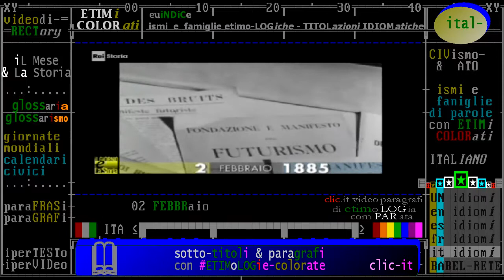§.1/- (anniversari nascita) 2 febbraio 1885 Firenze: Aldo Palazzeschi, romanziere, poeta e saggista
- Civismo & ATO

(it) scrittore e poeta italiano, uno dei padri delle avanguardie storiche.

== rai storia ==

- 02/02/1885 - Palazzeschi, e il romanzo sorride. Nasce a Firenze, Aldo Palazzeschi, pseudonimo di Aldo Giurlani. Durante la propria vita artistica, Palazzeschi si accosta a diversi movimenti letterari: dal crespuscolarismo al futurismo, dal vocianesimo al neorealismo. Nel 1911 Palazzeschi inizia la sua opera di narratore con Il codice di Perelà, che conferma la sua vocazione al divertimento e al gioco fantastico. Tre opere rappresentano al meglio il lavoro di Palazzeschi: Stampe dell’Ottocento, Le sorelle Materassi e le Novelle. Palazzeschi muore a Roma nel 1974.

== wikipedie ==

:wp-it: Aldo Palazzeschi, pseudonimo di Aldo Pietro Vincenzo Giurlani (Firenze, 2 febbraio 1885 – Roma, 17 agosto 1974), è stato uno scrittore e poeta italiano, uno dei padri delle avanguardie storiche.
Inizialmente firmò le sue opere col suo vero nome, e dal 1905 adottò come pseudonimo il cognome della nonna materna, appunto Palazzeschi. Dalla seconda attività conseguì una ricca produzione letteraria che gli diede fama di rango nazionale.

:wp-es: Aldo Palazzeschi (Florencia, 2 de febrero de 1885 - Roma, 17 de agosto de 1974) fue el seudónimo de Aldo Giurlani, un novelista, poeta, periodista y ensayista italiano.

:wp-en: Aldo Palazzeschi (Italian pronunciation: [ˈaldo palatˈtseski]; 2 February 1885 – 17 August 1974) was the pen name of Aldo Giurlani, an Italian novelist, poet, journalist and essayist.

:wp-fr: Aldo Palazzeschi (né le 2 février 1885 à Florence - mort le 17 août 1974 à Rome) est le nom de plume de Aldo Giurlani, poète et romancier italien. Il choisit le nom de « Palazzaschi », qui était le nom de famille de sa grand-mère maternelle, dès ses premières publications1.